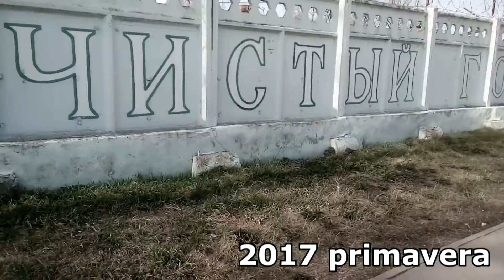¿Por Qué Ya NO Hablo ESPAÑOL LATINO?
- Clases particulares de ruso.
- Servicios de traducción (ruso/español).
- Cursos de ruso fácil.